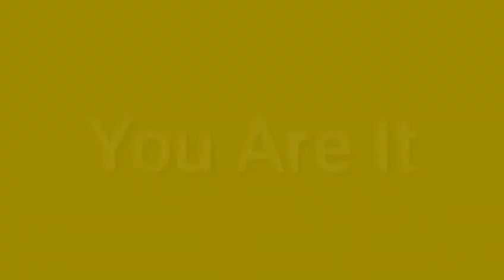You Are It